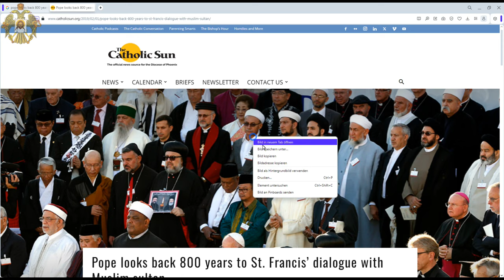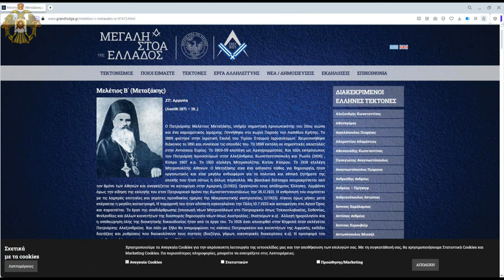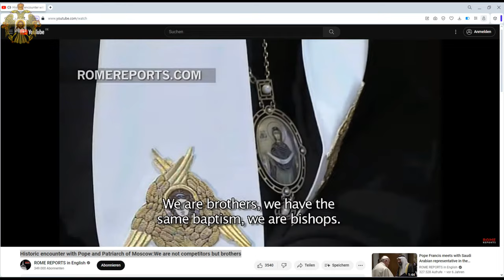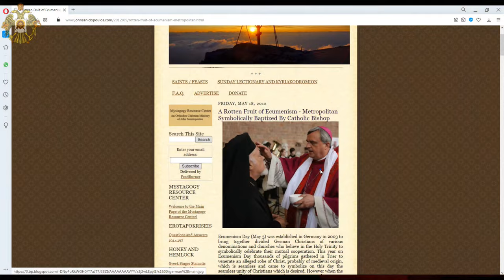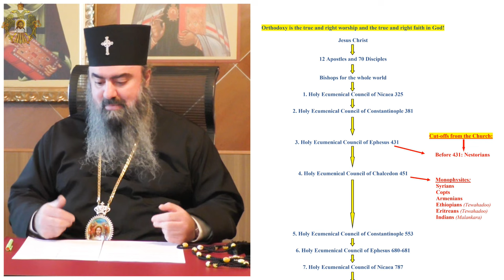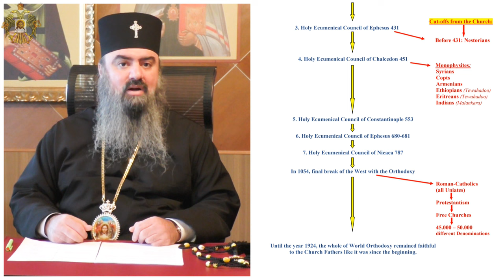What You Have to Know! - Important for Your Life! Part 3/3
The History of the Church - Genuine Orthodox Church, Part 3/3

This video is very important for all who seek God in truth, who want to belong to Him and serve Him in truth. It is a documentary about the beginning of the Holy Church - the Orthodox Church - until today. His Eminence, Metropolitan and Archbishop Moses, explains on the basis of the patristic doctrine of the Orthodox Church and on the basis of many other facts and testimonies what the so-called "World Orthodox Church", the fatal ecumenism and the interreligious dialogue are all about. You will be introduced to the truth of the Orthodox Church and her pure doctrine since her origins. Thus, with the help of evidence, it is being clearly revealed that the Genuine Orthodox Church is that Orthodox Church from which the "World Orthodox" and all other "Christian" groups have split off and thus no longer belong to the Body of Christ.

This documentary, consisting of three parts, is a compact and profound exposition of the truth. The books and quotations His Eminence Moses cites are only a drop of the whole ocean of the writings of the Saints and the Holy Fathers of the Church. However, the few books His Eminence mentions are easily accessible to all, so he has referred to these only. Since the great theological and dogmatic library of the Saints and the Holy Fathers of the Church is not easy to understand for everyone. It is really important to watch the whole explanation. If you care about God and His Holy Church, watch this video until the end.

At the end, His Eminence Moses calls all people to adhere to the true faith and remain faithful and to decide for oneself to take all the necessary steps to become Genuine Orthodox, since there is only one true Lord and God and therefore only one true Holy Church.

In the love of Christ! God bless you all!

Sources:
Patriarch Gregor VII.

Patr. Jeremias Tranos

St. Benedikt of Nursia

Hilarion Alfeyev St. Seraphim relics